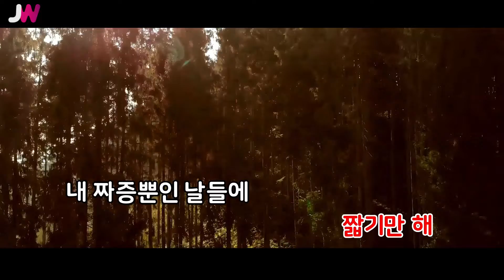[JW노래방] 그해여름 / 양다일,웬디 / JW Karaoke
번호 - 27156
제목 - 그해여름
가수 - 양다일,웬디